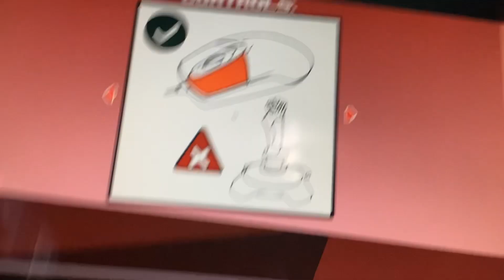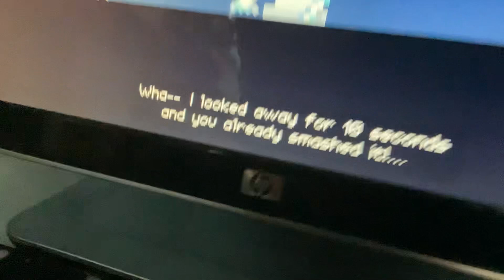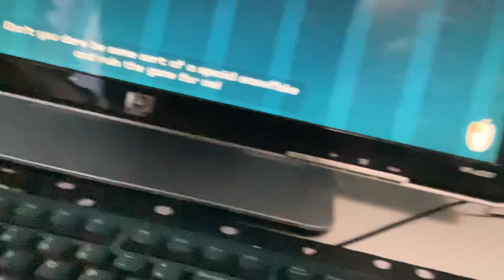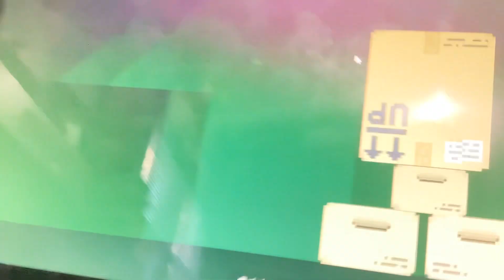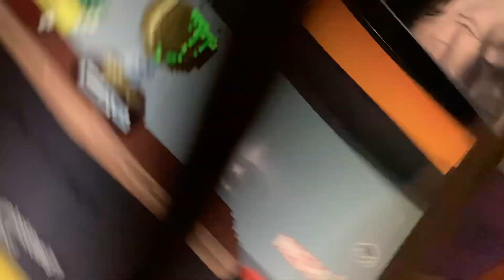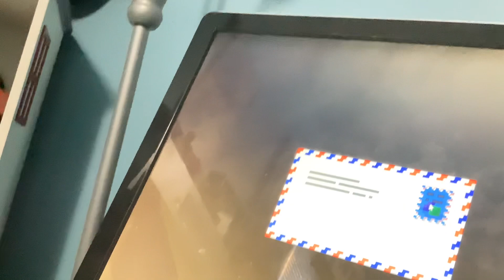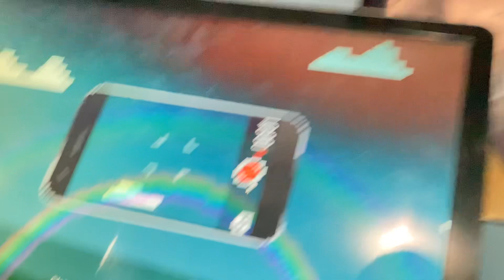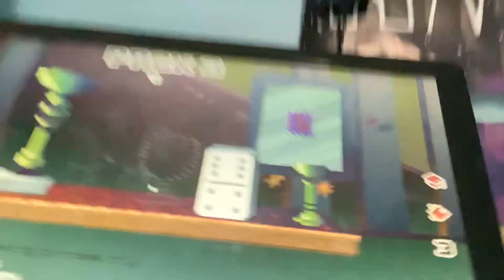Dude, Stop (Episode 1)